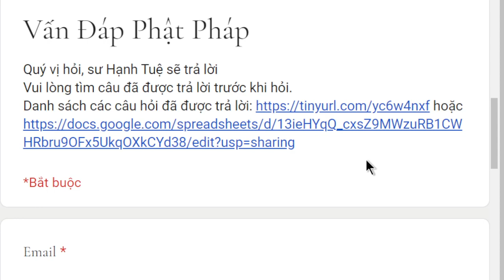1747. Cõi trời nào có điều kiện tu tập tốt nhất?